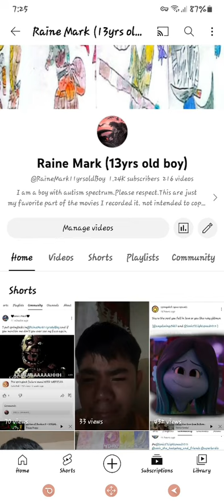i am praying right now for Agatha Gillman's Death 🙏 for God's bless for your soul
I am Ready Chan lut and friends Ive Love all of you and i have the power god like the turtles i have the Heart💛,Wisdom,Bravery and Honor